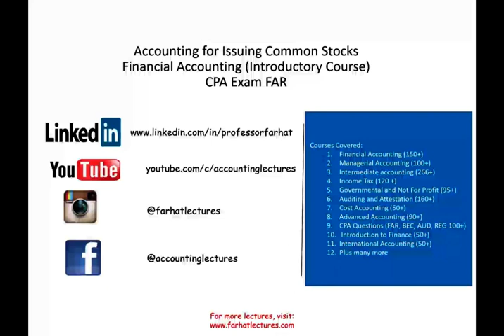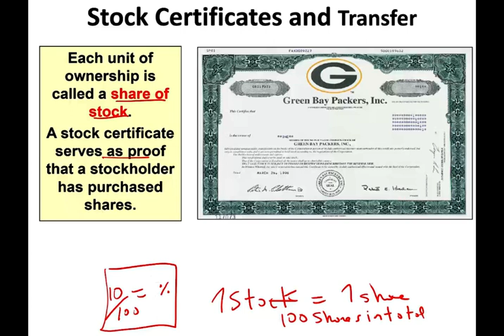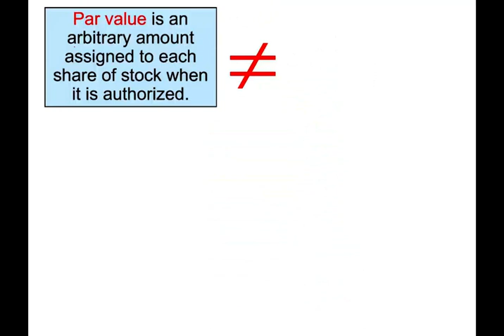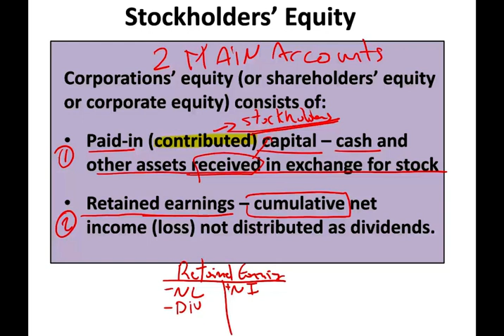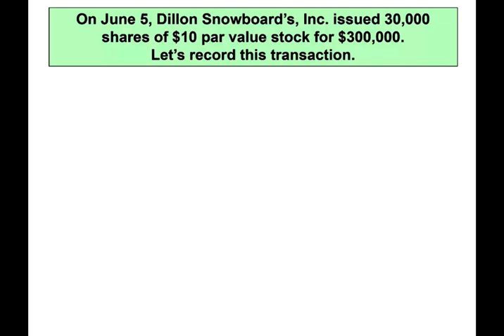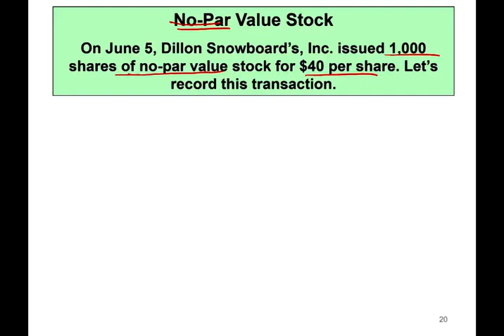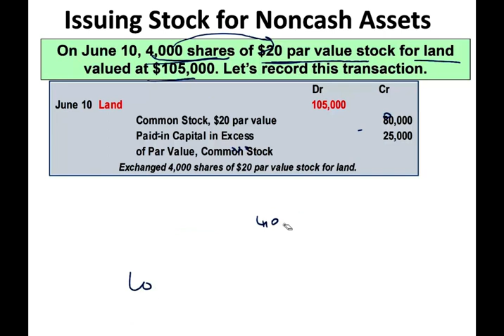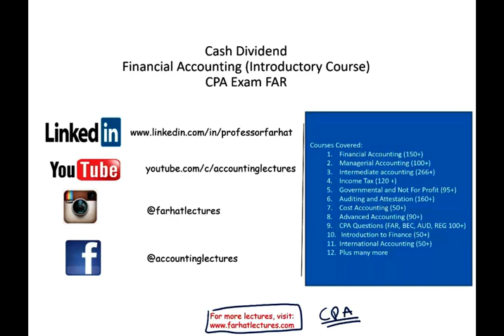Accounting for Common Stock | Issuing Common Stock | Financial Accounting Course | CPA Exam FAR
This video explain accounting for common stock.  Common stock is a security that represents ownership in a corporation. In a liquidation, common stockholders receive whatever assets remain after creditors, bondholders, and preferred stockholders are paid.